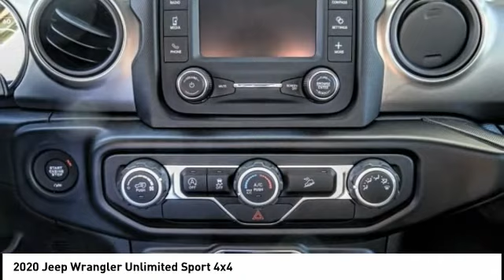2020 Jeep Wrangler Unlimited MONTEREY PARK ROSEMEAD EL MONTE MONTEBELLO LOS ANGELES C5925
2020 Jeep Wrangler Unlimited Sport 4x4

1100 W Main St.

BRAVO CHRYSLER DODGE JEEP RAM OF ALHAMBRA, PROUDLY SERVING LOS ANGELES, SAN GABRIEL VALLEY, MONTEREY PARK, EL MONTE, AND SURROUNDING CALIFORNIA LOCATIONS. THIS BIKINI PEARL 2020 Jeep WRANGLER UNLIMITED IS EQUIPPED WITH A 2.0L 4-Cylinder Turbocharged, AUTOMATIC TRANSMISSION, AND RECEIVES AN ESTIMATED 17 City/23 Hwy MPG. CONTACT BRAVO CHRYSLER DODGE JEEP RAM OF ALHAMBRA TO SCHEDULE A TEST DRIVE AND TAKE THIS 2020 Jeep WRANGLER UNLIMITED HOME TODAY, OR VISIT OUR SHOWROOM CONVENIENTLY LOCATED AT 1100 W. MAIN STREET ALHAMBRA, CA 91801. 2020 Jeep WRANGLER UNLIMITED Sport 4x4 4D Sport Utility 2.0L 4-Cylinder Turbocharged 4WD 8-Speed Automatic Factory MSRP: $35,275 Bravo Chrysler Dodge Jeep RAM dealership is a new kind of dealership, where we put our customers ?? needs first. We are located in Alhambra, CA, just miles east from the Downtown Los Angeles area. Our dealership has been proudly serving the Los Angeles area and the San Gabriel Valley community under our new ownership as of June 6, 2017. When coming into contact with our dealership, you will receive personalized attention from all of our employees. We are a honest and transparent dealership that is willing to reach a fair deal with you! We always maintain an up-to-date inventory of nearly 400 units, with a wide selection of new and certified pre-owned Chrysler, Dodge, Jeep, and Ram vehicles and other pre-owned vehicles of other makes and models for you to choose from. When shopping for a new vehicle you will get assigned a professional Product Specialist to help you complete your purchase. Our Service Department does not fall behind, we have on-hand knowledgeable Service Advisor ??s that offer multi-lingual service in English, Spanish, and Mandarin Chinese. Prices do not include government fees and taxes, any finance charges, any dealer document processing charge, any electronic filing charge, and any emission testing charge. Prices of vehicles on this website do not necessarily include accessories that may have been installed on any of our vehicles at the dealership. Advertised selling price does NOT apply to leases. Here at Alhambra Chrysler Dodge Jeep Ram, we will work with you on getting the most value for your current vehicle trade in, no matter the condition it is in, and get you into the new or pre-owned vehicle you want! While every reasonable effort is made to ensure the accuracy of this information, we are not responsible for any errors or omissions contained in t Stock #: C5925 | VIN: 1C4HJXDN5LW143655 | 2020 Jeep WRANGLER UNLIMITED UT Bravo Chrysler Dodge Jeep Ram